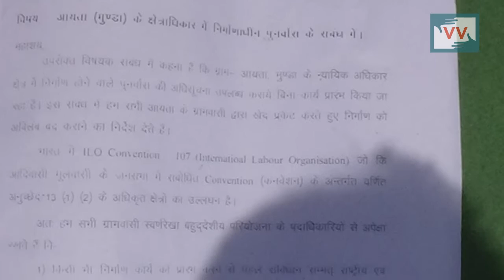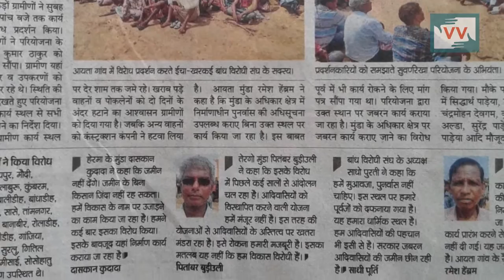Villagers protest regarding rehabilitation policy | Kamal Purty reports for IndiaUnheard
This video was made by a Video Volunteers Community Correspondent Kamal Purty. Community Correspondents come from marginalised communities in India and produce videos on unreported stories. These stories are ’news by those who live it.’ they give the hyperlocal context to global human rights and development challenges. Take action for a more just global media by sharing their videos and joining in their call for change.